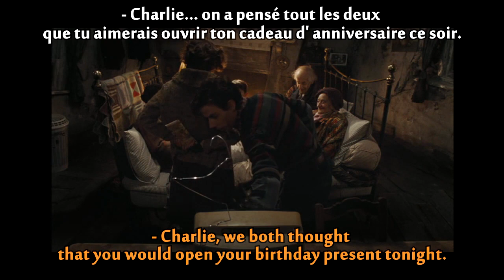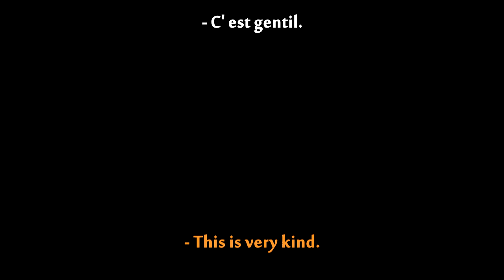FRENCH LESSON - learn french with movies : Charlie and the chocolate factory ( french dub ) part2